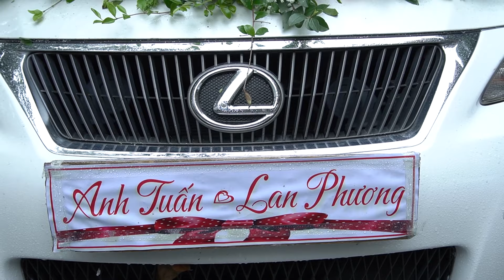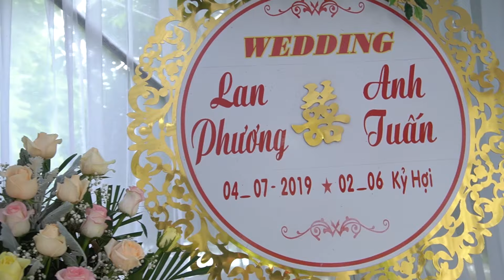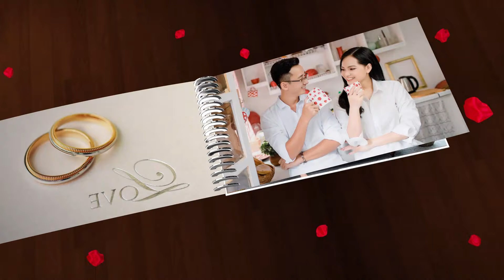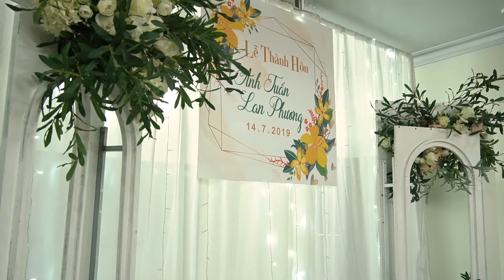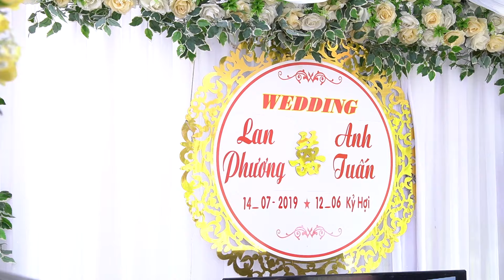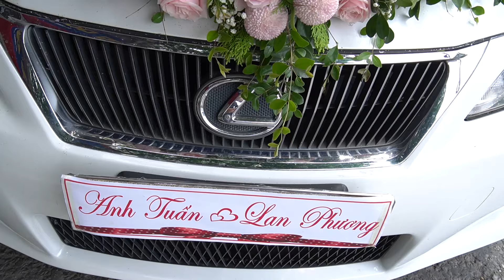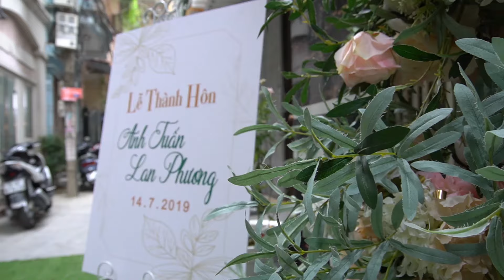PHIM CƯỚI ANH TUẤN & LAN PHƯƠNG ( HẢI PHÒNG )